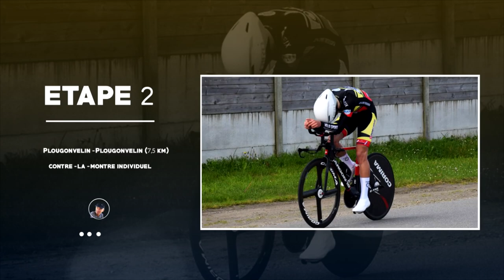La Penn Ar Bed - Pays d'Iroise 2023 (étape 2 CLM)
Les étapes :
Etape 1 : Plouzané-Ploumoguer (101 km) le 15 avril ;
Etape 2 : Plougonvelin-Plougonvelin (7,5 km) le 16 avril AM,
Etape 3 : Plougonvelin-Plouzané (118 km) le 16 avril PM.

CLASSEMENT INDIVIDUEL ETAPE 2 :

1 Daniil YAKOVLEV (CANNIBAL B VICTORIOUS) les 7,5 km en 9mn 31s 10/100 (moyenne 47,285 km/h)
2 Angus STONEHAM (ANEXO GROUP RACE TEAM) à 0,49s
3 Alex FRANKS (CANNIBAL B VICTORIOUS) à 1s
4 Joseph COSGROVE (ANEXO GROUP RACE TEAM) à 5s
5 CASEY Patrick (ANEXO GROUP RACE TEAM) à 8s
6 Similien HAMON (PAYS D’ANCENIS CYCLISME) à 9s
7 Rohann MAZEVET (UC BRIOCHINE-BLEU MERCURE) à 13s
8 Liam HAWKINS (ONDER ONS PARIKE) à 13s
9 Luke GOODWILL (BÄCKSTEDT BIKE PERFORMANCE) à 14s
10 Casper RODE (CANNIBAL B VICTORIOUS) à 20s
11 Seth DUMWOODY (CANNIBAL B VICTORIOUS) à 20s
12 Sam FISHER (ANEXO GROUP RACE TEAM) à 20s
13 TUTTY Cal (MUNSTER CYCLING ACADEMY) à 23s
14 Côme BOUCHET (CREF PAYS DE LA LOIRE) à 25s
15 Sam NEERINCKX (ONDER ONS PARIKE) à 25s
16 Yaxano SMET (VAN MOER LOGISTICS CT) à 26s
17 Stan LE CROLLER (OC Locminé) à 27s
18 Nominoe TRIGONET-BOEDEC (CREF PAYS DE LA LOIRE) à 27s
19 Ivann RAVALEU (VC PAYS DE LOUDÉAC) à 28s
20 Maxence MAIGNAN (TEAM MAYENNE JUNIORS) à 30s

21 Evann BALCON à 31s, 22 Matteo FERRE à 31s, 23 Jenthe VERSTRAETE à 33s, 24 Virgo MITT à 34s, 25 Brayann BARGUIL à 34s, 26 Paul HUYSSCHAERT à 35s, 27 Antoine BASSET à 35s, 28 Kilian PERENNES à 38s, 29 Jonathan MORALES ORTIZ à 38s, 30 Bryn LAWRENCE à 38s, 31 Ewan FRADIN à 39s, 32 Markus MÄEUIBO à 39s, 33 Mael JOUANOLLE à 39s, 34 Antoine QUINT à 40s, 35 Pierre CORDELIER à 40s, 36 Robin STEER à 42s, 37 Emanuel REYES ARRUTI Felipe à 42s, 38 Patrick NIEUWENHUIS à 42s, 39 Lorenzo HEREDIA à 43s, 40 Matthieu MOMBLANO à 43s, 41 Tristan KLEWAIS à 44s, 42 Thomas COET à 44s, 43 Ahron DICK à 44s, 44 Inassio ANDRADE BEDUNEAU à 45s, 45 Nathan COTTAIS à 46s, 46 Malo REBILLARD à 46s, 47 Rhys THOMAS à 46s, 48 Gabin GEFFROY à 47s, 49 Mads DE ROOS à 47s, 50 Leo DAVID à 47s, 51 Robin PREMEL à 48s, 52 Gautier BITEAU à 49s, 53 Malo TROTEL à 50s, 54 Matiz VAN BOTERDAEL à 50s, 55 Clément ROUL, 56 Pierre adrien BEHR à 51s, 57 Samuel VAN DER MEER à 52s, 58 Enzo GANE à52s, 59 Dario LEYLAVERGNE à 52s, 60 Màximo Daniel GÓMEZ ORTUÑO à 54s, 61 Joris DELAHAYE à 54s), 62 Nohan HERIQUET à 54s), 63 Victor HERBRETEAU à 54s, 64 Loevan CHAUVAT à55s, 65 Paul EVEILLARD à 55s, 66 Ronan CORBEL à 55s, 67 Lucas CHAILLOU à 56s, 68 Mattéo BOUDER à 56s, 69 Stijn GEERSING à 57s, 70 Tristan BENOIST à 59s, 71 Kjell VAN SANDEN, 72 Augustin LECOLLEY, 73 Thomas ROUXEL, 74 Marius GUIBOUT, 75 Nolann RENOUF, 76 Tom VIEL, 77 Edward CHARLES, 78 Hugo LE GOFF, 79 Lenny CREN, 80 Gabin LE MORVAN, 81 Rune DUFLO, 82 Noam NAUD, 83 Septime LE NORMAND LUCAS, 84 Julien HINAULT, 85 Manel QUILFEN, 86 Lucas COGUEN, 87 Marin LE COZ, 88 Axel ROBERT, 89 Elouan COURTEAUX, 90 Loan ROUE, 91 Marvin MATHE, 92 Paul MENKE, 93 Valentin SAMSON, 94 Malo KERMORGANT, 95 Gurvan COSTIOU, 96 Alexandre BERTOLLE, 97 Evan GESBERT, 98 Enzo HENRIO MADEC, 99 Titouan LE GALLIC, 100 Jules DION PETIT à 1mn12s, 101 Enzo STRICOT à 1mn12s, 102 Nolan DENOYELLE à1mn13s, 103 Youenn CAYRE à 1mn14s, 104 Matheo CHRETIEN à 1mn15s, 105 Victor JAMIN à 1mn16s, 106 Thomas Alexander LUCAS MIRANDA à 1mn16s, 107 Nino DELALANDE à 1mn16s, 108 Senne CLEENEWERCK à 1mn16s, 109 Loeizig TANGUY à 1mn17s, 110 Piers HIGGINSON, 111 Gautier LE CALVE, 112 Matteo GARNIER, 113 Mart DECLERCQ, 114 Luc PASCO, 115 Ewen BARAUD, 116 Emile BOSSARD, 117 Antoine GEORGES, 118  Bastien MINIER, 119 Jose EVANO, 120 Kristupas MIKUTIS, 121 Morgan FAVE, 122 Augustin DENIEUL, 123 Axel RAFFIN, 124 Roman WEBER, 125 Daragh MCGEE, 126 Andy LEMAITRE, 127 Michael COLLINS, 128 Achille FERRE, 129 Siebe DE BACKER, 130 Raphael BOISHARDY, 131 Juan ARAYA SALAZAR, 132 Stefenn LEAL, 133 Ward VERCAUTEREN, 134 Charles FERRE, 135 Alessio GOMBAUD, 136 Noe FOUCHER, 137 Stijn TER SCHURE, 138 Joseph LAURENT, 139 Clément LE GALL, 140 Clovis LE GAL, 141 Killian GUILLOUX, 142 Baptiste ALLAIN, 143 Noa GARNIER, 144 Sean TARRANT, 145 Thibaut SICHE, 146 Cyprien BLOT, 147 Lucas LE DOUCE, 148 Thomas JEANNOT GOUDOUX, 149 Sasha FAVER, 150 Benjamin LEMEE, 151 Florian JAUNET, 152 Baptiste BOUCHET, 153 Yanis BRAMOULLE, 154 Mik MADISSON, 155 Arne METTEPENNINGEN, 156 Thibault CADUDAL, 157 Mario GORDILLO BRAVO, 158 Yoni GAUTREAU, 159 Antoine DAVID, 160 Quentin ABASQ.